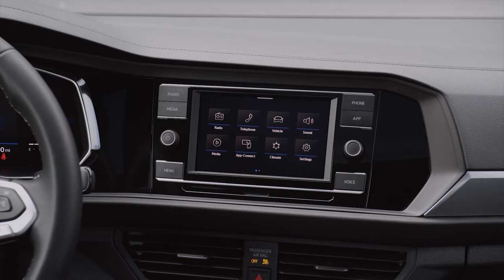2022 VW JETTA | FULL REVIEW | PRICE | INTERIOR | EXTERIOR | DRIVING | RELEASE DATE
DETAILS ABOUT THE CAR:
Volkswagen of America announced that pricing for the 2022 Jetta and Jetta GLI will start at $20,195 and $30,995 respectively. The refreshed Jetta family features new technology and styling that will continue to appeal to lovers of the value-oriented Jetta and the sporty Jetta GLI.
The 2022 Jetta will be offered in four trim levels, while the GLI will be offered in one fully-loaded Autobahn trim. New for 2022 is the Jetta Sport trim, which features the XDS electronic differential lock and dark graphite 17-inch aluminum-alloy wheels as standard, along with a blacked-out grille, mirror caps and window trim, a black headliner, and unique cloth sport seats.  The Sport trim is positioned just above the base S trim for maximum accessibility.
The refreshed Jetta adopts the 1.5-liter turbocharged and direct-injection EA211 engine found in the Taos compact SUV, making 158 horsepower and 184 pound-feet of torque. The Jetta GLI is powered by the 2.0-liter EA888 engine, producing 228 horsepower and 258 pound-feet of torque. A six-speed manual transmission is standard on both Jetta and Jetta GLI, with the eight-speed automatic optional for the Jetta and a seven-speed DSG dual-clutch automatic transmission available on the GLI.
On the outside, the Jetta and GLI get a style update with new front and rear bumpers, new colors and unique wheel designs for each trim. Inside, the Jetta and GLI boast upgraded technology and design updates throughout their cabins—including standard Volkswagen Digital Cockpit and Volkswagen Car-Net with in-car Wi-Fi capability when you subscribe to a data plan. IQ.DRIVE driver assistance technology is available from the entry Jetta trim, and standard on GLI.